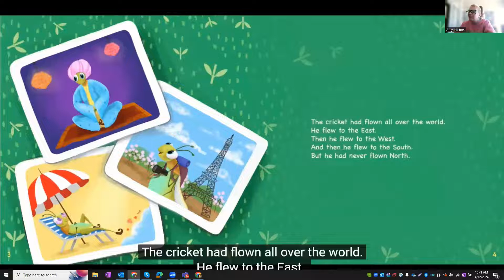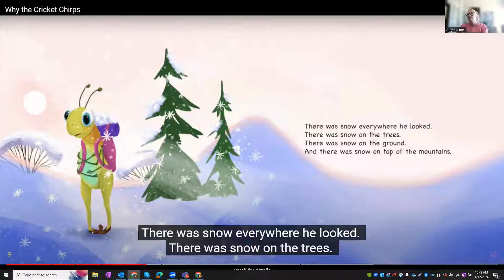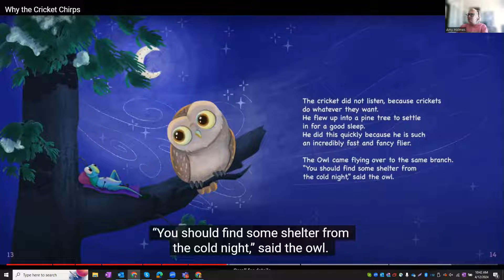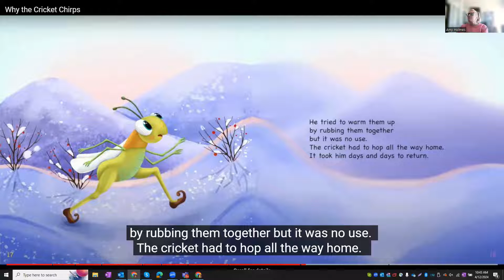Keystone Goodnight with Kip - Why the Cricket Chirps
Join Amy Holmes as she will read Why the Cricket Chirps, written by Daniel Ericco and illustrated by Darina Yarmoldinova.